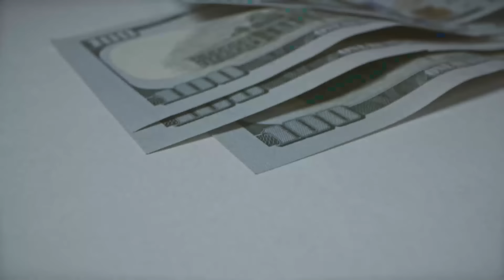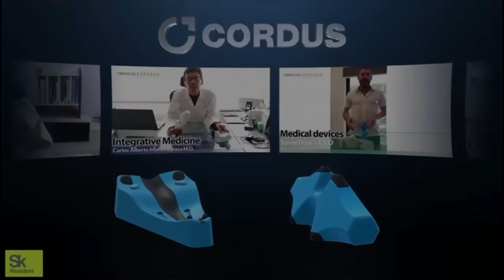Гладиатор 2 - Исторический разбор трейлера. Водные бои и носороги в Колизее!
Лечение болей в спине, шее и пояснице с эффективностью 97%. От 5 490 руб.

Реклама. ООО «НЕЙРОТЕХНОЛОДЖИ» ИНН 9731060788 erid: LjN8KXxmo

А были ли морские бои в Колизеи реальными? Возили ли туда носорогов и правильно ли показывают Рим в самом дорогом фильме 2024 года?